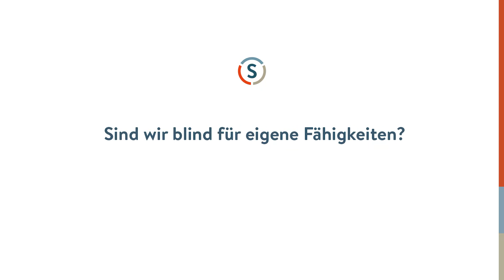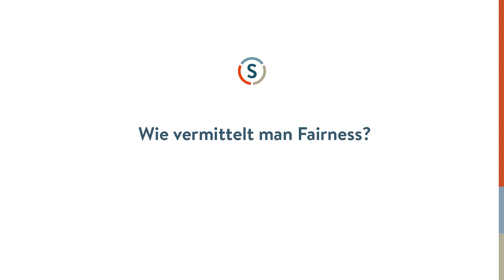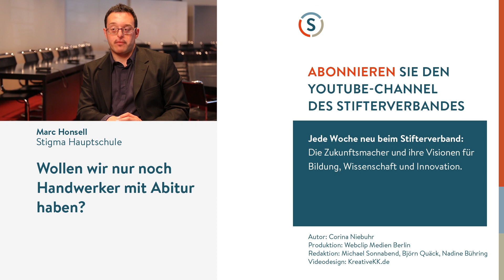Ilona Böttger: Wie man bei Kindern Kompetenzen stärkt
Wie lernen Kinder soziale Kompetenzen? Wenn in der Schule Wissensabfrage im Vordergrund steht, müssen sich andere darum kümmern. Zum Beispiel die "Ich kann was!"-Initiative aus Berlin. Deren Mitarbeiterin, die Pädagogin Ilona Böttger, erklärt, wie ein Fußball-Cup und eine Fairplay-Roadshow Jugendlichen Selbstvertrauen und Gemeinschaftssinn vermitteln.

Postproduktion: Webclip Medien Berlin
für den YouTube-Kanal des Stifterverbandes